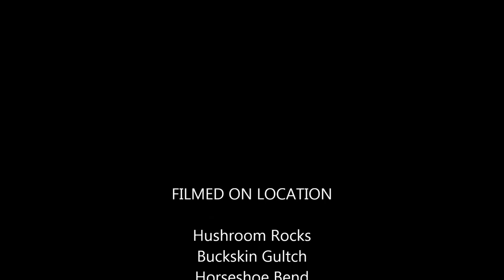Mushroom Rocks, Buckskin Gulch, Antelope Canyon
A few great hikes in northern Arizona and Utah